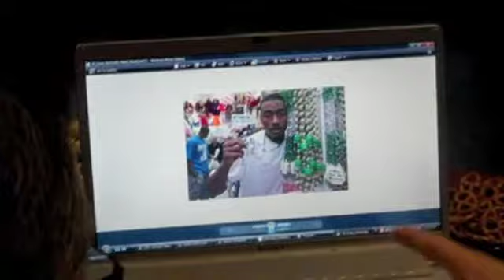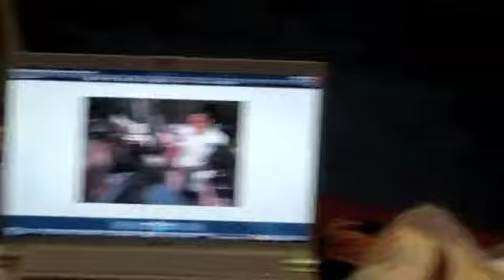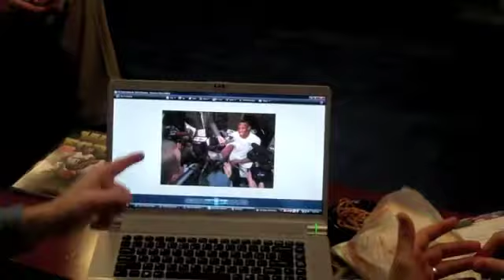The Sporting News Diary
Coach Calipari sits with the Mike DeCourcy of The Sporting News
and helps prepare the photo diary that will appear in the magazine this week
Taped: 03.19.10